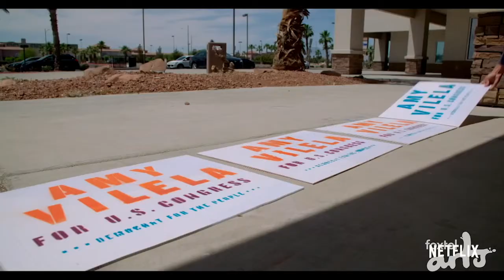SCREEN: Knock Down The House review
Following the shock election of Donald Trump as President of the United States, four woman from across America, all for different reasons, are motivated to enter politics.